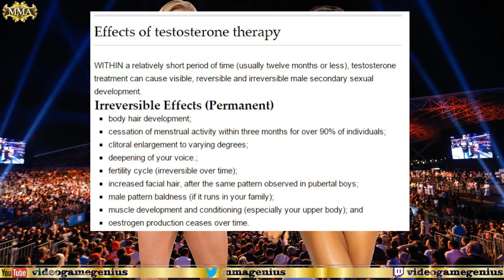(Rowdy) Ronda Rousey vs. Bethe Correia UFC 190